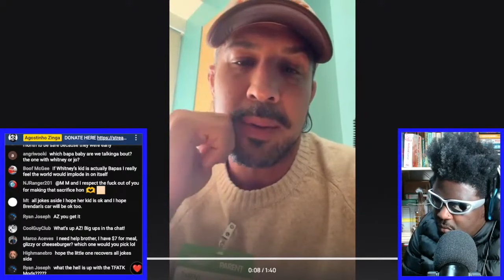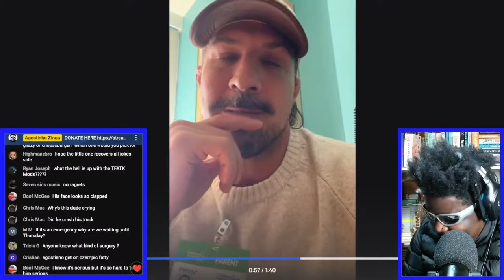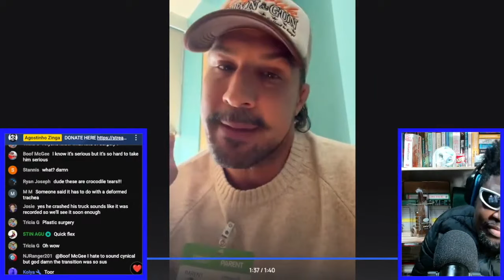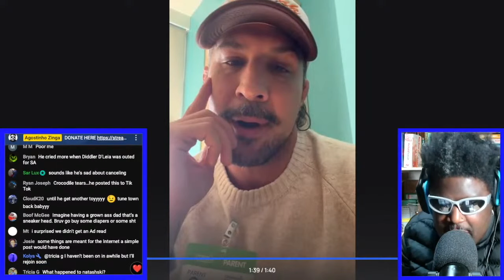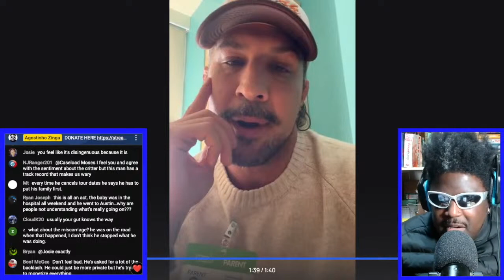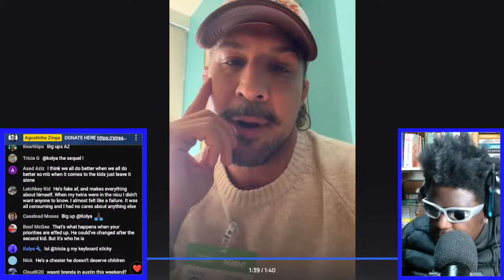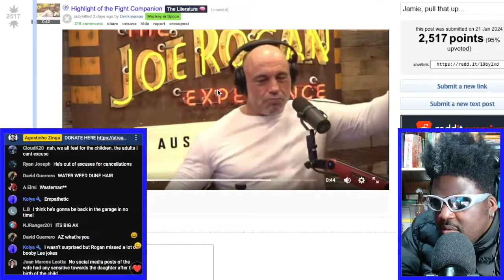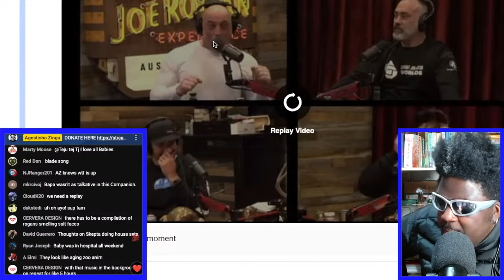THOUGHTS AND PRAYERS FOR BRENDAN SCHAUB AND HIS FAMILY